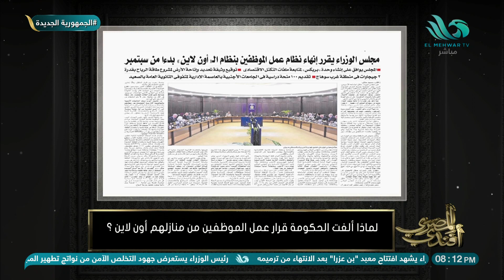الحكومة تلغي قرار عمل الموظفين من منازلهم أون لاين